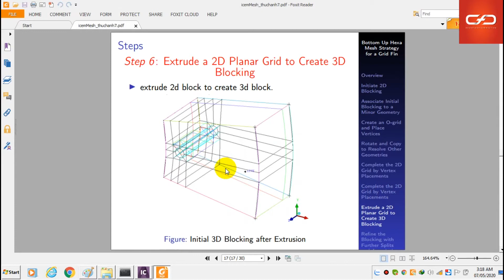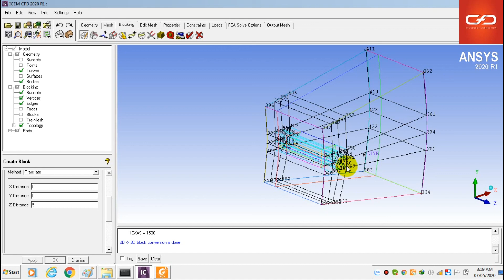ANSYS-ICEM 6 (p2): Bottom Up Hexa Mesh Strategy for a Grid Fin